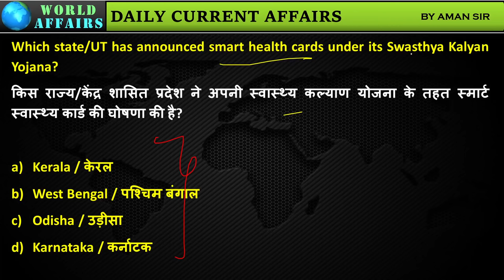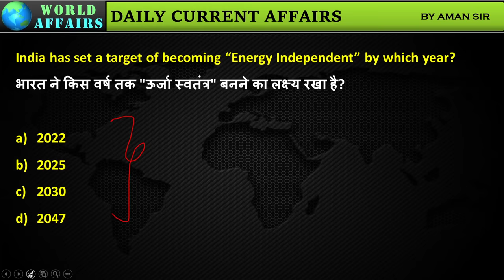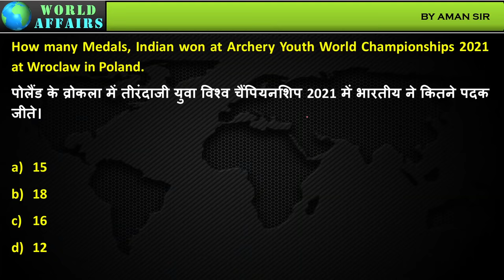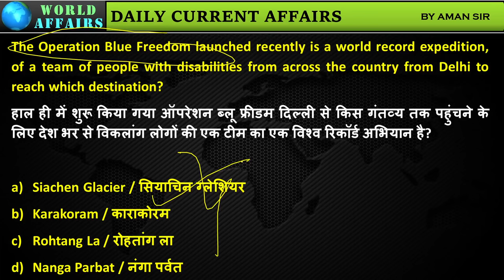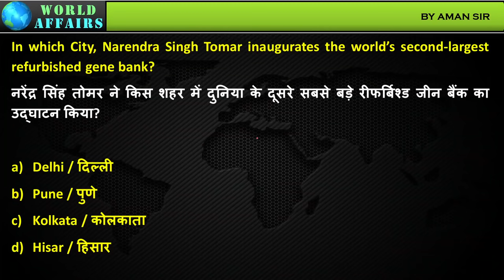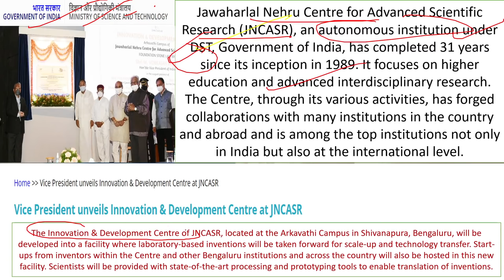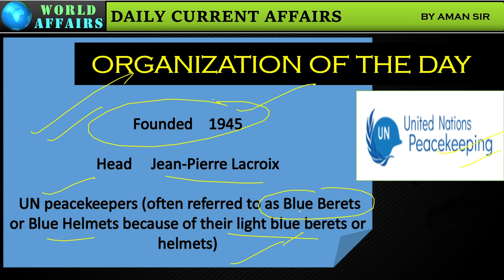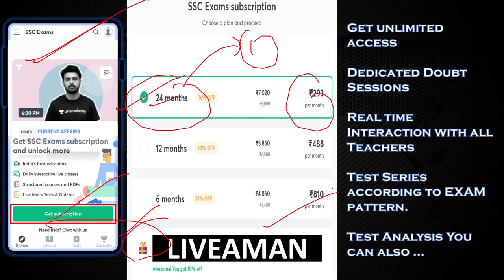18 August 2021 | Daily Current Affairs MCQs by Aman Sir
In this video lecture, Aman Sir brings you "18 August 2021 - Daily Current Affairs MCQs".

Unacademy Subscription Benefits:

1. Learn from your favourite teacher
2. Dedicated DOUBT sessions
3. One Subscription, Unlimited Access
4. Real-time interaction with Teachers
5. You can ask doubts in the live class
6. Limited students
7. Download the videos & watch offline
4. Real-time interaction with Teachers
5. You can ask doubts in the live class
6. Limited students
7. Download the videos & watch offline